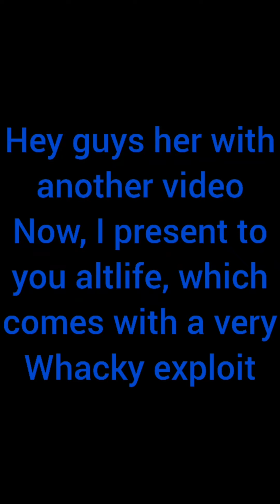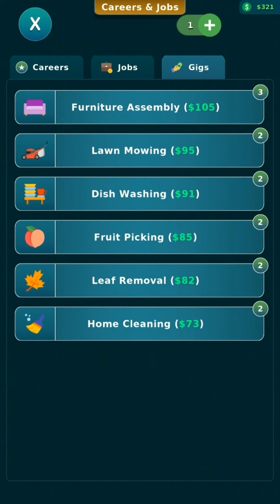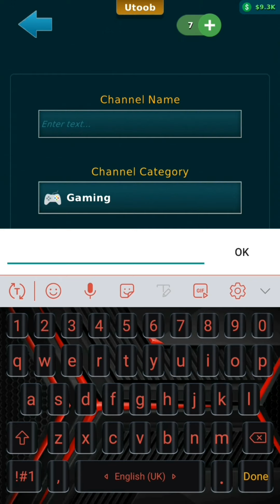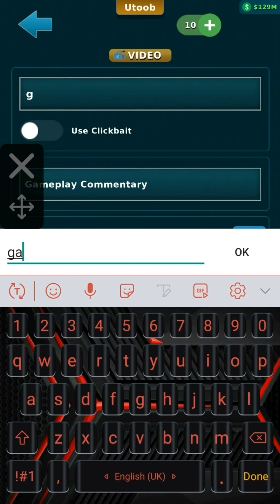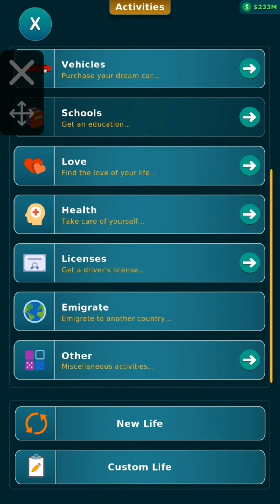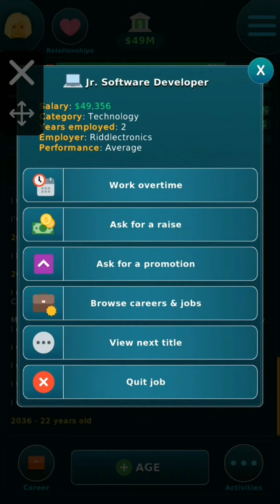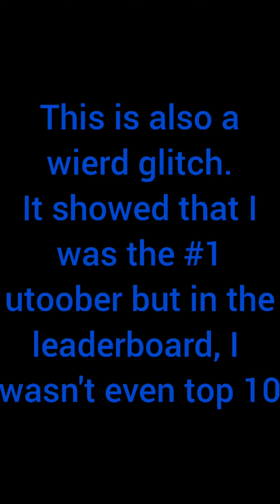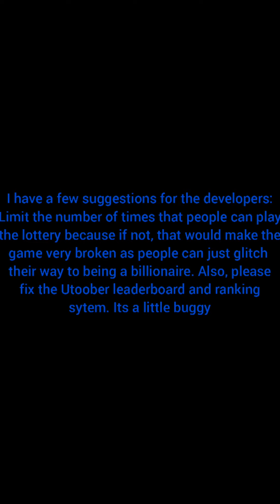Alt Life Infinite Money exploit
The game is kind of broken, especially if I can glitch my way to being a billionaire